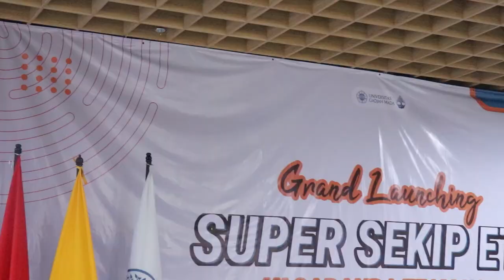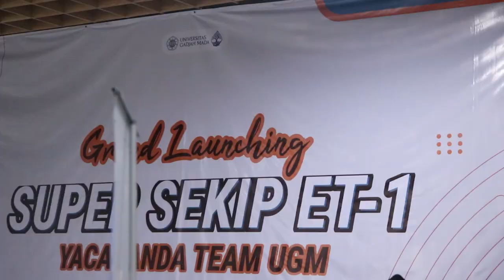AFTER MOVIE GRAND LAUNCHING SUPER SEKIP ET-1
[AFTER MOVIE GRAND LAUNCHING]

YACARANDA TEAM UGM
Proudly Present
SUPER SEKIP ET-1

Beyond The Future 🔥